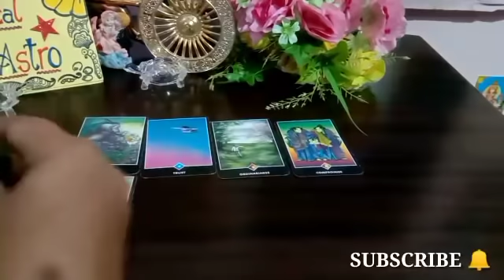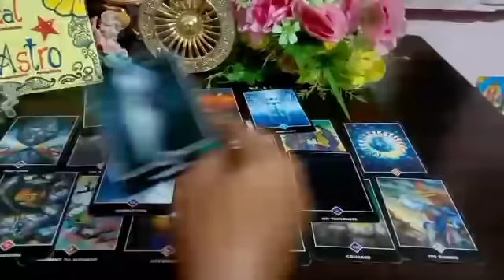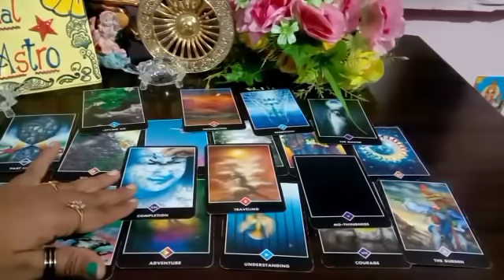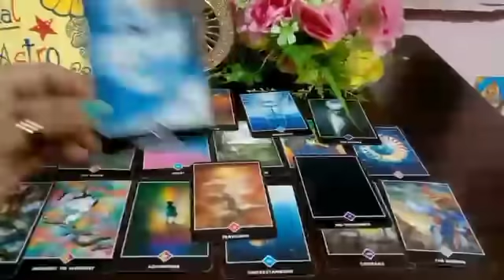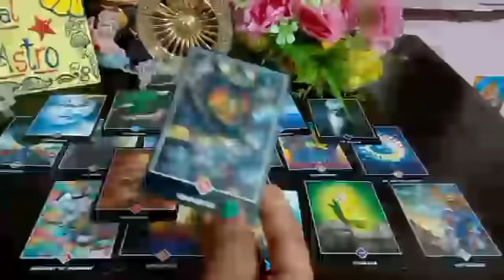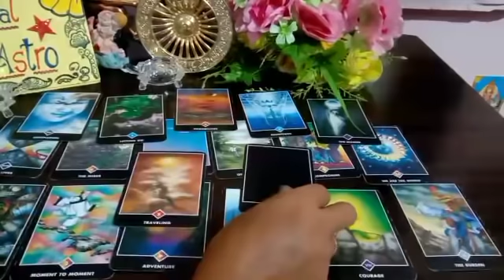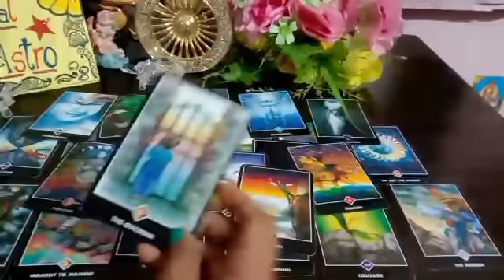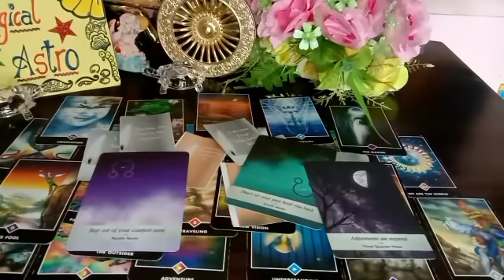Bahut Bada Khulasa: Third-party Aur Aapke Partner Ka🤔Video Jarur Dekhe Kya Ghotala Hua Hai 🤓Timeless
🧚Angel number444kyu dikhai dete hai

🌺Not Free🌺

📝You can pay through Paytm/ G Pay

📢📝Note :-
          1) Personal Tarot Readings are for Guidance and solely to the responsibility of the querent !
2) Energies can change anytime.
3) Please take professional help for serious issues.
4) Charges can change anytime without any prior information.

     Peace Out ✌️